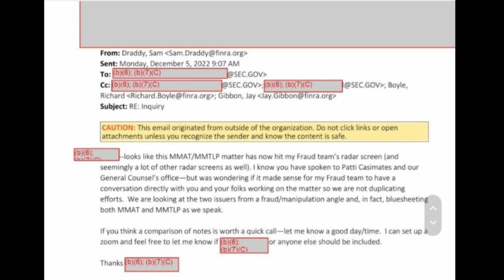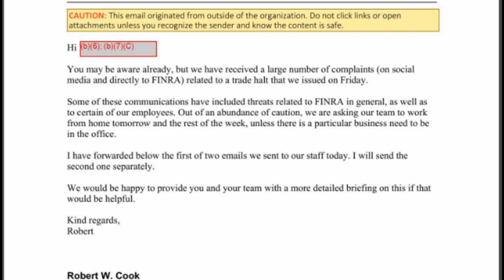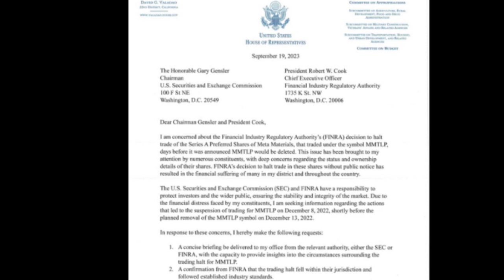MMTLP Mike Crapo asks Gary Gensler about MMTLP Sharecount, Commentary, + New Letter from Congress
Congressional David Valadao Letter